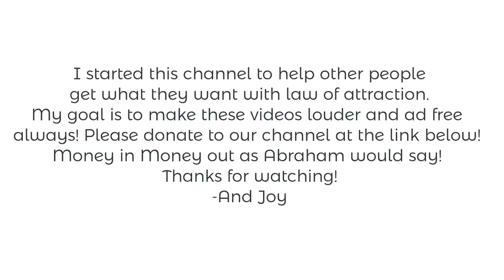Never Look Back | Abraham Hicks | Spiritual Journey